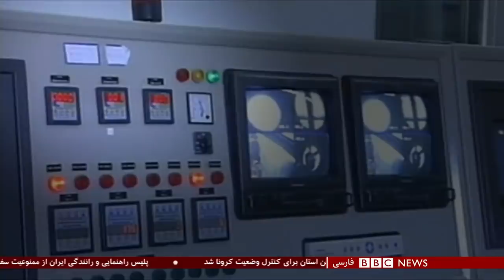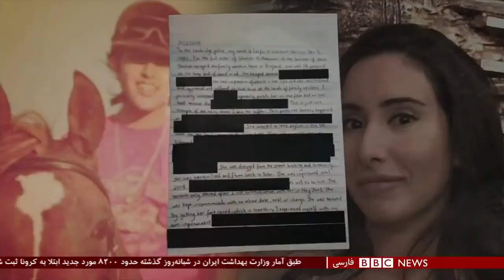اخبار ساعت شش عصر- پنج‌شنبه ۷ اسفند